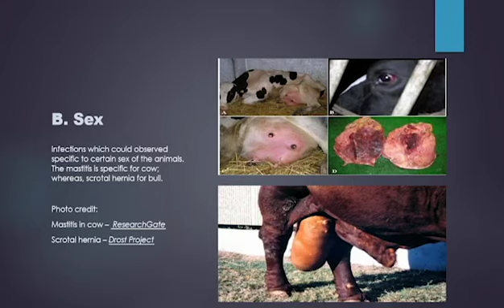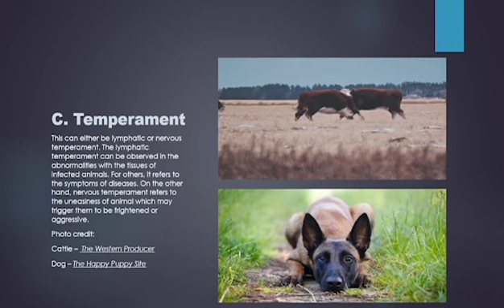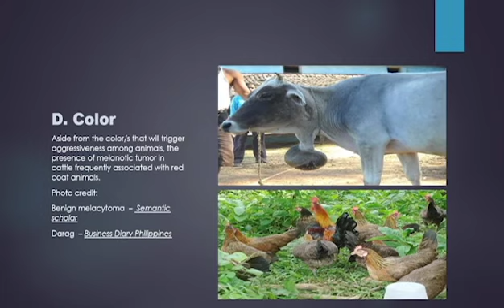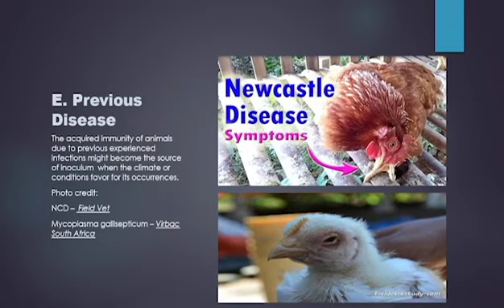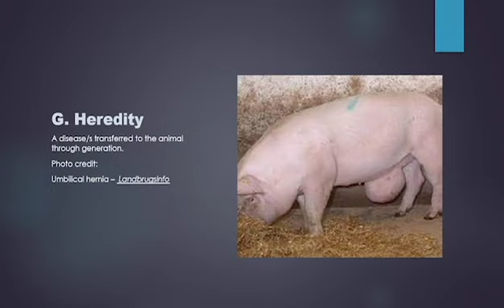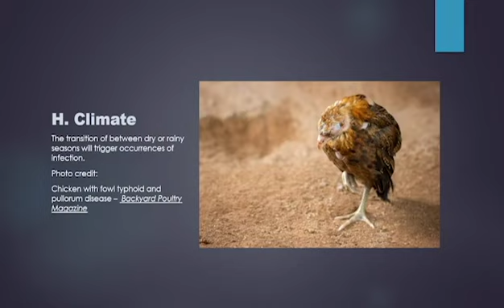Predisposing Factor of Causes of Diseases